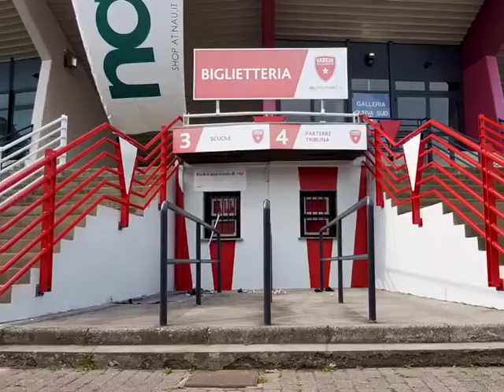Buon compleanno palazzetto di Varese